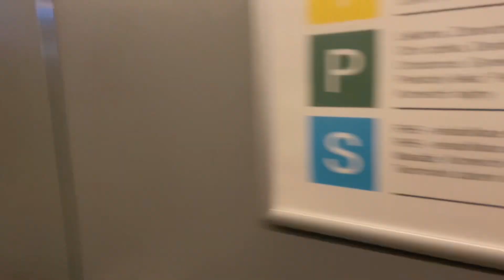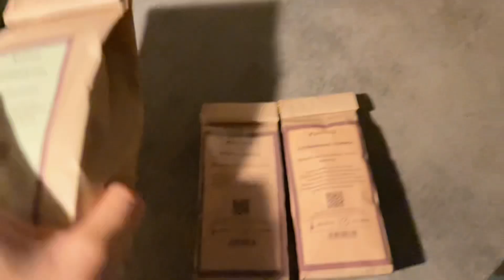AUTUMN VLOG : приехала подруга из Эстонии / Рудольфиниум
На прошлой неделе ко мне приехала в гости подруга из Эстонии, мы познакомились еще, когда я и она жили в Питере. Показали Наташе нашу любимую кофейню, сходили на выставку и просто провели хорошее время вместе.